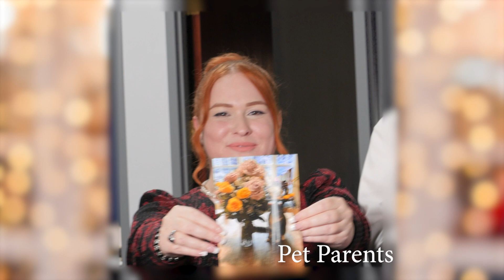Happy Holiday's - The Tranel Financial Group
Happy Holidays!